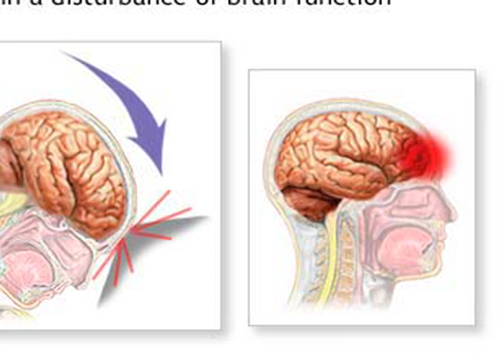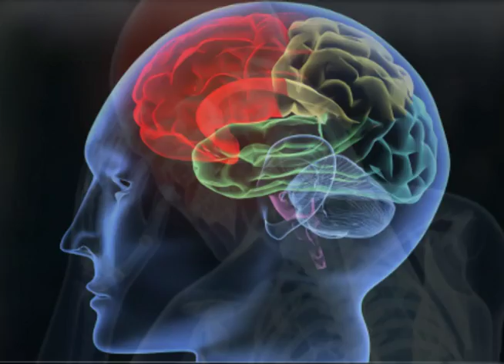Neurology: sports related concussions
Dr. Dean Lin discusses sports related concussions